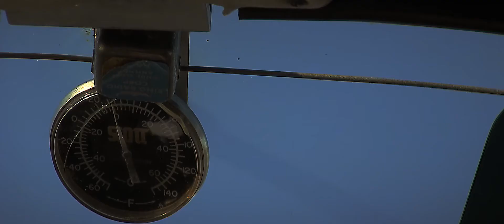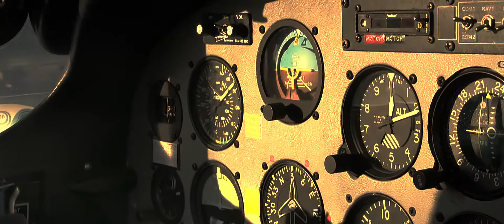EGCW - EGCK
GA Flight in a Grumman AA-5 on 19th February 2013 from Welshpool Airport (EGCW) to Caernarfon Airport (EGCK), and back.  All shots handheld.

For those curious, the chronological order of some sights of interest shown in the video are as follows:

01:22 Berwyn mountain range.
01:27 Llyn Tegid / Bala.
01:37 Arenig Fawr with Llyn Celyn in background.
01:40 Llyn Efyrnwy / Lake Vyrnwy with Snowdon in background.
01:46 Trawsfynydd disused nuclear power station.
01:49 Llyn Stwlan hydro, part of Ffestiniog Power Station.
01:52 Snowdon (walkers should be just visible at the summit in 1080p version of video).
02:01 Outside air temperature gauge on aircraft showing 0 degrees celcius.
02:14 Arfon transmitter, tv mast 1041ft above ground level - the tallest structure in Wales - but 2050ft above sea level (important from a pilots perspective!).
02:20 Caernarfon and Caernarfon Castle.
02:25 Dunes on Anglesey near Menai straits with Llanddwyn Island / lighthouse in background.
02:28 Fort Belan
02:30 Caernarfon Airport
02:54 Arfon transmitter (again).
03:28 C130 flying out of Valley AB.
03:35 Llyn Pen / Lleyn Peninsular.
03:37 Arfon transmitter (final time).